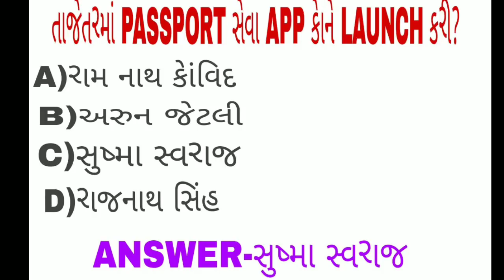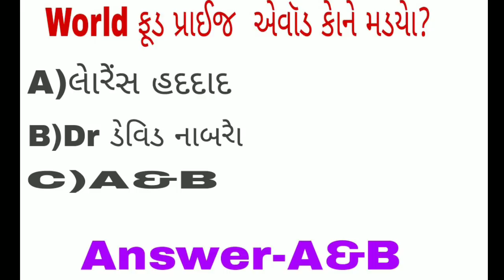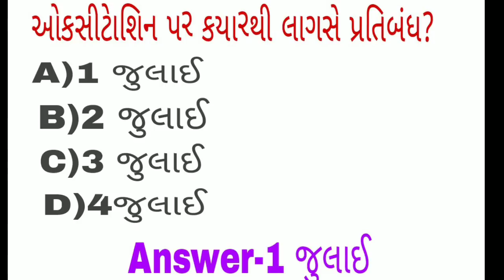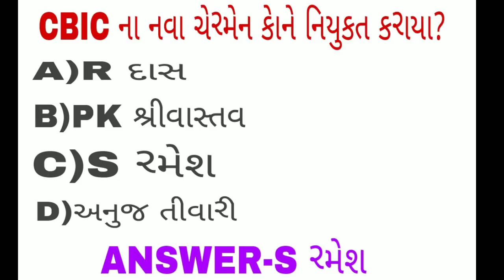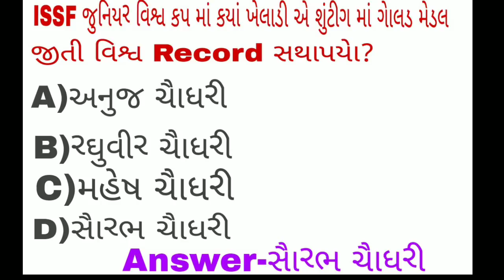28 June Daily Current AFFAIRS IN GUJARATI # SOLUTION CLASSES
JOIN
Solution classes

Gpsc upsc Gsssb talati mahesul talati clerk binsachivalay clerk tet tat htat police constable psi srpf ASI forest guard